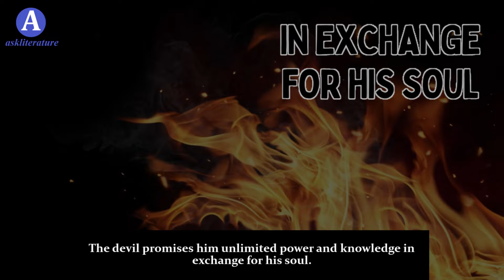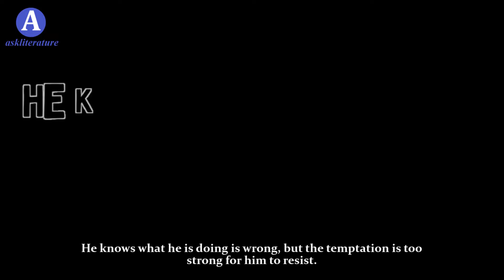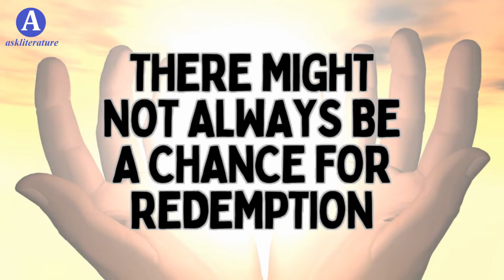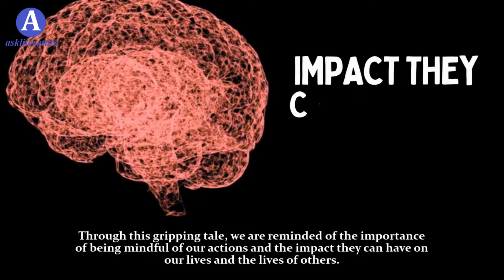Themes of the Play Dr Faustus | Christopher Marlowe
In this video, we'll explore the themes of Christopher Marlowe's play, Dr Faustus. From ambition to temptation to morality, this play raises thought-provoking questions about the human condition. Discover the deeper messages behind this classic work and gain a deeper understanding of its timeless themes. Don't miss out on this analysis of Dr Faustus, one of Marlowe's most famous and enduring plays.

"Dr Faustus" is a famous play written by Christopher Marlowe. It tells the story of a smart but dissatisfied man named Dr Faustus who sells his soul to the devil in exchange for power and knowledge. The play "Dr Faustus" is filled with exciting and thought-provoking themes.

The Temptation of Power and Knowledge.

One of the main themes in the play is the temptation of power and knowledge. Dr Faustus is a brilliant scholar, but he feels unfulfilled with his life. He desires more than what conventional knowledge can offer him. This discontentment leads him to make a deal with the devil Mephistopheles. The devil promises him unlimited power and knowledge in exchange for his soul. This theme highlights the dangers of being lured by the allure of greater abilities and losing sight of the consequences.

The Struggle Between Good and Evil.

Another significant theme in "Dr Faustus" is the struggle between good and evil. Throughout the play, Faustus battles with his conscience. He knows what he is doing is wrong, but the temptation is too strong for him to resist. This struggle reflects the human internal conflict between making the right choices and succumbing to temptation. It serves as a cautionary tale about the consequences of giving in to our darker impulses.

The Fragility of Human Life.

The play also explores the theme of the fragility of human life. Faustus's pursuit of power and knowledge makes him forget the limitations of his existence. He becomes obsessed with achieving greatness and forgets about the mortality of human life. This theme reminds us that life is fleeting and that our actions in the pursuit of ambition can have severe consequences.

The Role of Free Will and Divine Intervention.

"Dr Faustus" raises questions about free will and divine intervention. Faustus willingly chooses to enter into the pact with the devil, but he also seeks forgiveness and salvation from God. The play raises philosophical dilemmas about whether humans have control over their destinies or if there are higher powers shaping their fates.

Regret and Redemption.

Regret and redemption are central to the play's message. As Faustus nears the end of his life, he realizes the gravity of his actions and feels deep remorse. He seeks redemption from God but is ultimately unable to find it. This theme emphasizes the importance of making ethical choices throughout life and understanding that there might not always be a chance for redemption.

Conclusion.

"Dr Faustus" is a play that explores profound themes in a way that everyone can grasp. It delves into the dangers of seeking power and knowledge without considering the consequences, the struggle between good and evil within ourselves, the fragility of human life, the interplay of free will and divine intervention, and the significance of making ethical choices. Through this gripping tale, we are reminded of the importance of being mindful of our actions and the impact they can have on our lives and the lives of others.

00:00 - Introduction
00:18 - The Temptation of Power and Knowledge
00:54 - The Struggle Between Good and Evil
01:26 - The Fragility of Human Life
01:52 - The Role of Free Will and Divine Intervention
02:17 - Regret and Redemption
02:44 - Conclusion